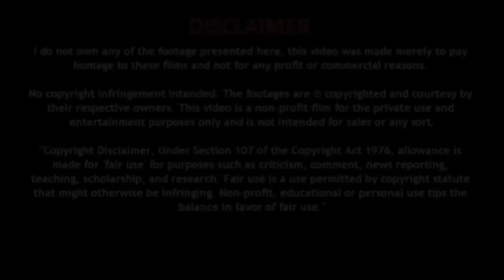अनचाही प्रेग्नेंसी को रोकने के नुकसान - Natural Home Remedy Gharelu Nuskhe